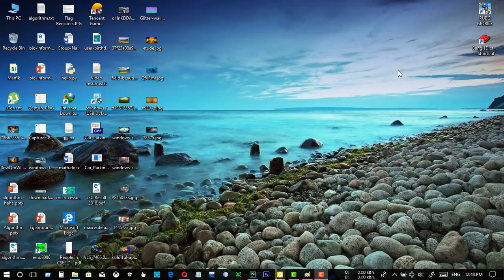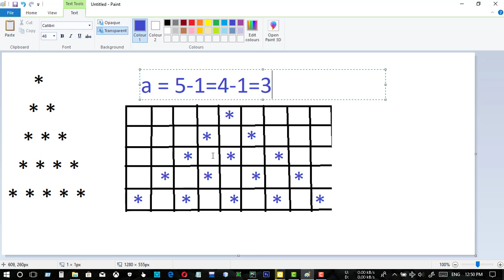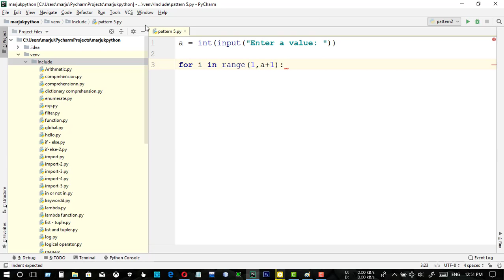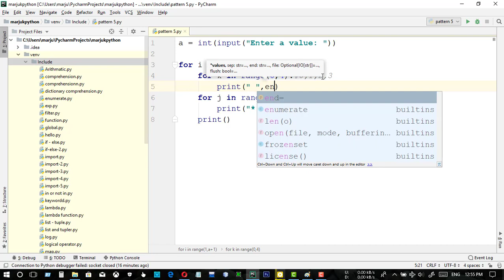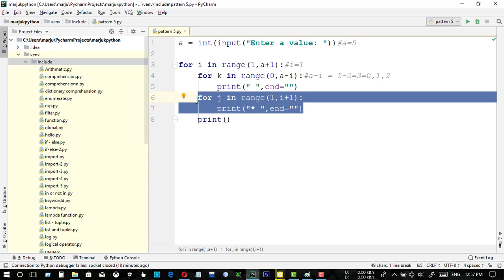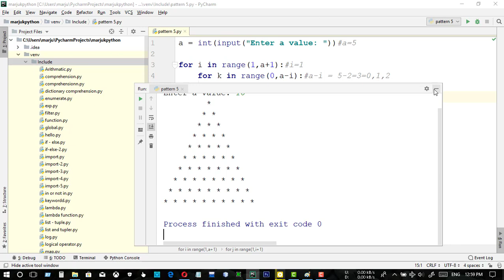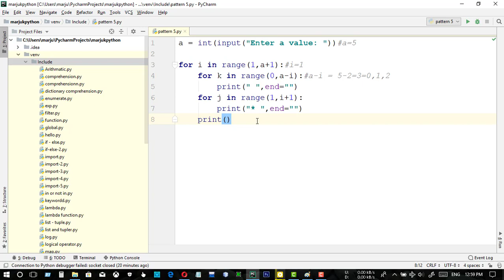Pyramid || Star Pattern || Python Pattern Program || Bangla (বাংলা)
In geometry, a pyramid is a polyhedron formed by connecting a polygonal base and a point, called the apex. Each base edge and apex form a triangle, called a lateral face. It is a conic solid with polygonal base. A pyramid with an n-sided base has n + 1 vertices, n + 1 faces, and 2n edges. All pyramids are self-dual.

A right pyramid has its apex directly above the centroid of its base. Nonright pyramids are called oblique pyramids. A regular pyramid has a regular polygon base and is usually implied to be a right pyramid.

When unspecified, a pyramid is usually assumed to be a regular square pyramid, like the physical pyramid structures. A triangle-based pyramid is more often called a tetrahedron.

Among oblique pyramids, like acute and obtuse triangles, a pyramid can be called acute if its apex is above the interior of the base and obtuse if its apex is above the exterior of the base. A right-angled pyramid has its apex above an edge or vertex of the base. In a tetrahedron these qualifiers change based on which face is considered the base.

Pyramids are a class of the prismatoids. Pyramids can be doubled into bipyramids by adding a second offset point on the other side of the base plane.